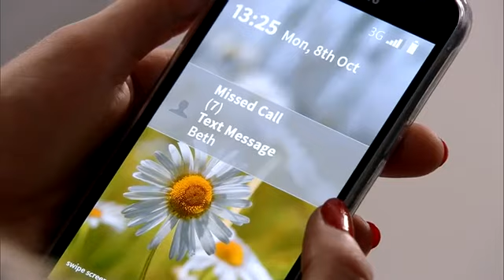Kate - Preview Clips 8th October